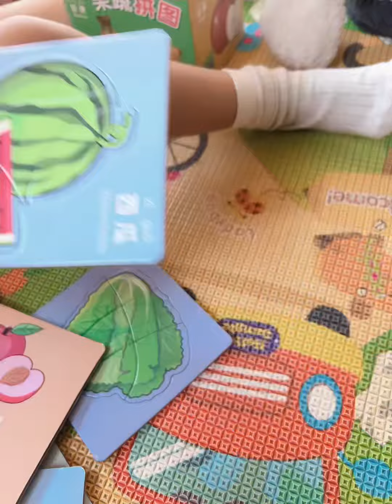Learning english in a simple way.